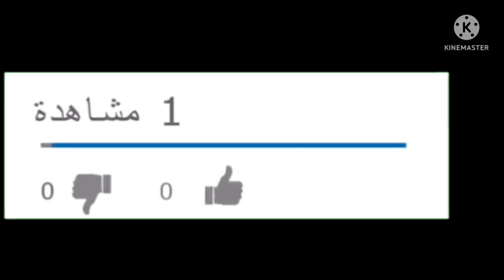كسكسي تونسي بالدجاج والحمص والزبيب بنة على بنة couscous tunisien au poulet